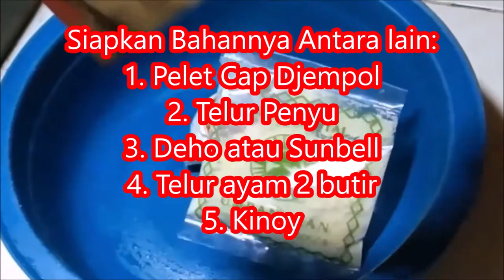Bahan Dasar Umpan Ikan Mas Mudah di Cari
mancing di empang pakai bahan dasar umpan hal biasa digunakan dan mudah sekali bahan bahan yang dipakai banyak di jumpai di toko alat pancing di Indonesia khusus ikan bawal kurangi cap djempol perbanyak pelet